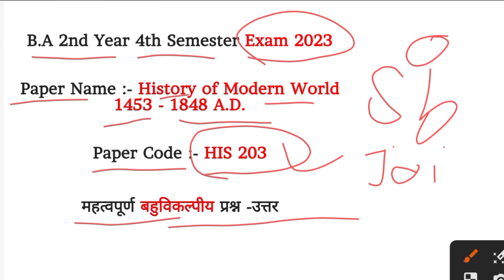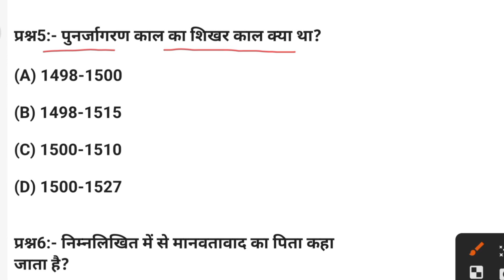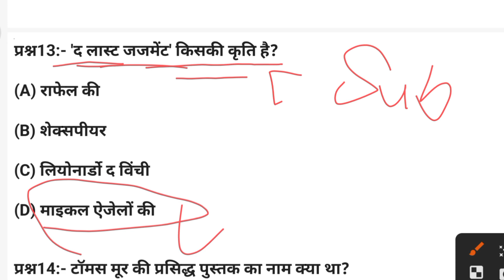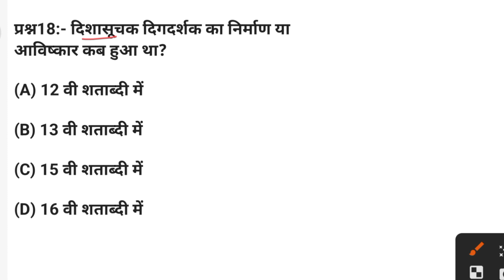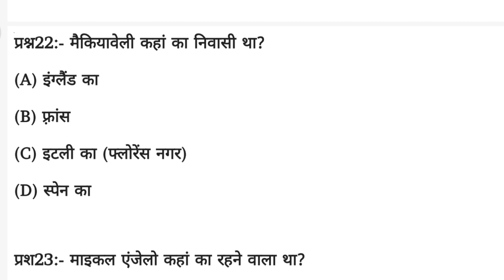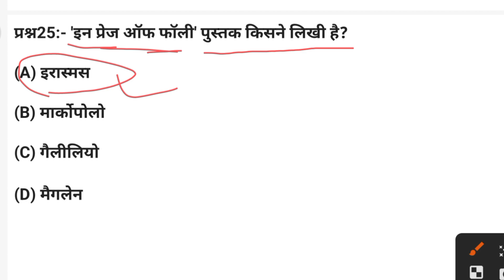History of Modern World 1453-1848 A.D. B.A 4th Semester HIS 203 Important Objective Question Answer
Your Queries 👇

History of Modern World 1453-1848 A.D. History of Modern World 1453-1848 A.D. B.A 4th Semester Exam 2023
History of Modern World 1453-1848 A.D. B.A 4th Semester HIS 203
History of Modern World 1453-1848 A.D. B.A 4th Semester HIS 203 Exam 2023
History of Modern World 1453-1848 A.D. HIS 203
History of Modern World 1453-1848 A.D. HIS 203 Exam 2023
B.A 4th Semester HIS 203
B.A 4th Semester HIS 203 Exam 2023
B.A 4th Semester HIS 203 Objective Question in hindi
B.A 4th Semester HIS 203 Objective Question in hindi exam 2023
B.A 4th Semester HIS 203 Objective Question Paper
B.A 4th Semester HIS 203 Objective Question Answer
B.A 4th Semester HIS 203 Objective Question Answer exam 2023
B.A 4th Semester HIS 203 Objective Question Answer in hindi
B.A 4th Semester HIS 203 Important objective question in hindi
B.A 4th Semester HIS 203 Important objective question answer
B.A 4th Semester HIS 203 Important objective question answer exam 2023
History of Modern World 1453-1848 A.D. Objective Question Answer
History of Modern World 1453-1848 A.D. Objective Question Answer in hindi
History of Modern World 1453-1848 A.D. Important Objective Question
History of Modern World 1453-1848 A.D. Important Objective Question Answer History of Modern World 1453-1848 A.D. महत्वपूर्ण बहुविकल्पी प्रश्न उत्तर
History of Modern World 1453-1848 A.D. बहुविकल्पी प्रश्न उत्तर
History of Modern World 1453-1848 A.D. बहुविकल्पी प्रश्न उत्तर 2023
B.A 4th Semester HIS 203 बहुविकल्पी प्रश्न उत्तर 2023
B.A 4th Semester HIS 203 महत्वपूर्ण बहुविकल्पी प्रश्न उत्तर
B.A 2nd Year 4th Semester Medieval History HIS 203 Important Objective Question
B.A 2nd Year 4th Semester Medieval History HIS 203 Important Objective Question Answer
B.A 2nd Year 4th Semester Medieval History HIS 203 Important Objective Question Answer exam 2023
B.A 2nd Year 4th Semester Medieval History HIS 203 Important Objective Question Answer 2023
B.A 2nd Year 4th Semester Medieval History HIS 203 Question Answer
B.A 2nd Year 4th Semester Medieval History HIS 203 Question Answer 2023
B.A 4th Semester Medieval History HIS 203 Question Answer
B.A 4th Semester Medieval History HIS 203 Question Answer exam 2023
B.A 4th Semester Medieval History HIS 203 महत्वपूर्ण बहुविकल्पी प्रश्न उत्तर
B.A 4th Semester Medieval History HIS 203 बहुविकल्पी प्रश्न उत्तर
Medieval History b.a 4th semester objective question answer
gk gs wala
gkgswala